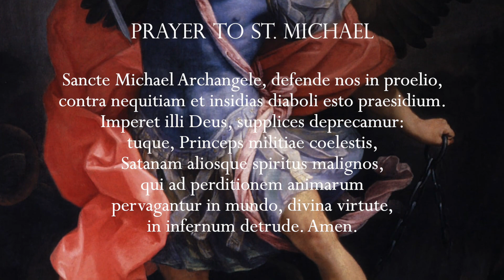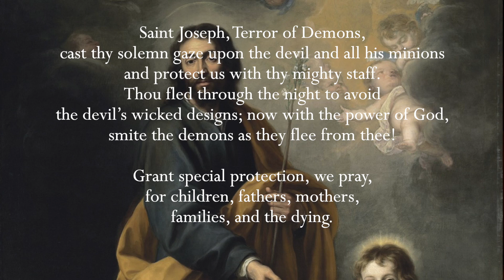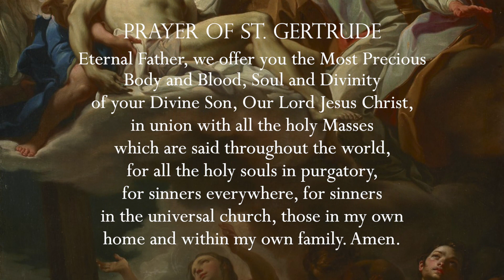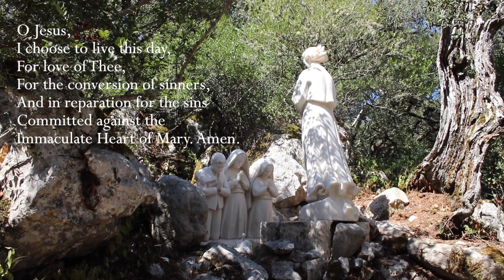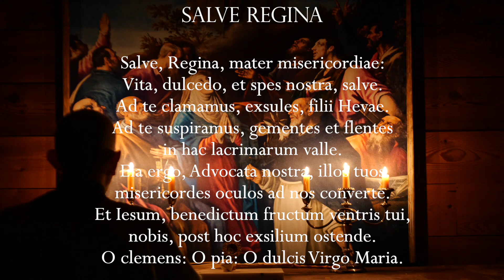Wednesday, 26th October 2022 - Our Lady of Fatima Rosary Crusade